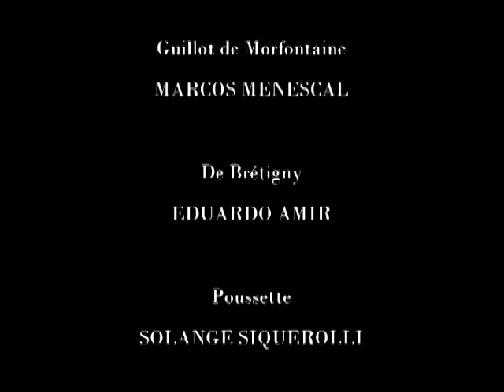MANON de Massenet - Manaus, 2001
Rosana Lamosa, David Miller, Paulo Szot, José Galiza, Marcos Menscal, Eduardo Amir, Solange Siquerolli, Maria Augusta Costa, Denise de Freitas - Luiz Fernando Malheiro - Aidan Lang